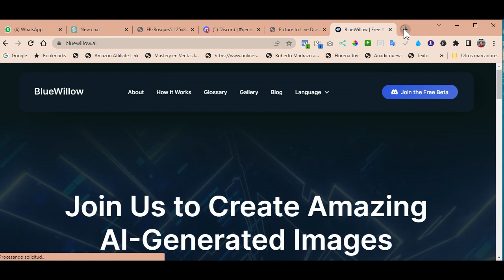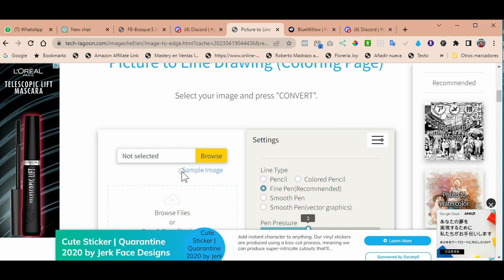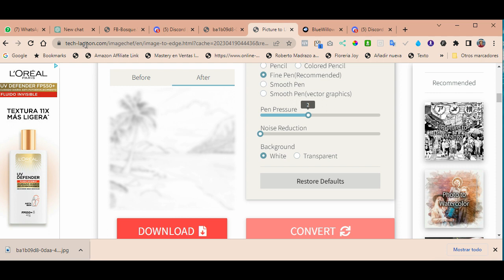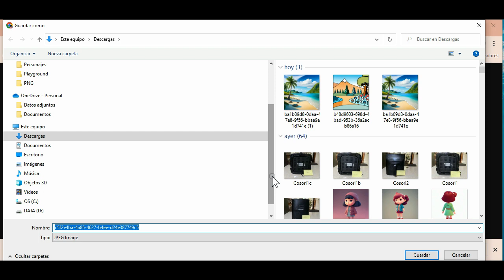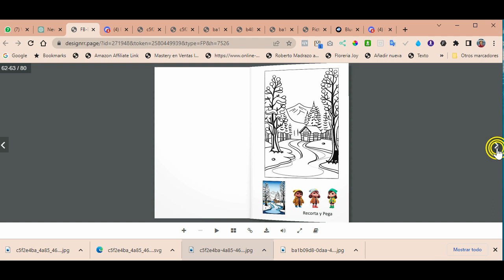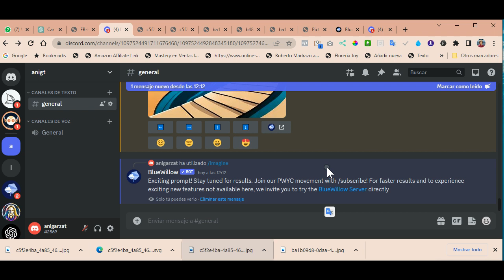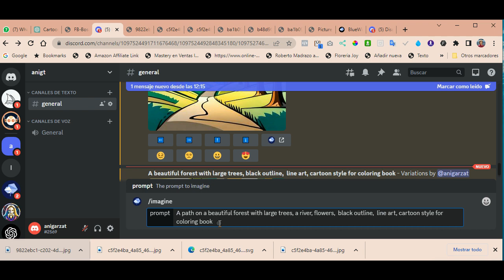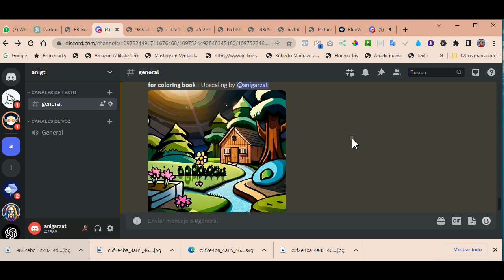Como Crear Imágenes para Colorear Gratis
En este tutorial te mostraremos cómo crear imágenes para colorear de manera gratuita. Utilizaremos Blue Willow, una IA (Inteligencia Artificial) gratuita, y otra herramienta online para quitar el color de las imágenes creadas.

Aprenderás paso a paso cómo utilizar estas dos herramientas para crear unas  divertidas páginas para colorear.

No te lo pierdas, porque veremos los prompts para gererar ilustracions que podamos usar para colorear.

Traido a ti por: Ani Garza T
MujerHacendosa.net